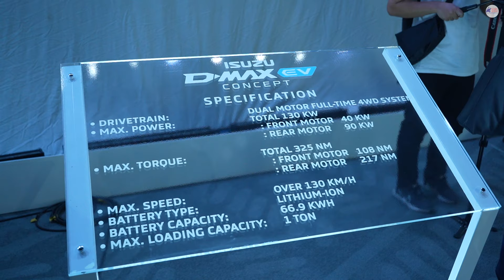คันนี้คือกระบะไฟฟ้า ISUZU D-Max EV(Concept) มาแบบนี้ จะชอบกันมั้ย?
พาชมกระบะไฟฟ้า 100% (Concept) ของ ISUZU ที่จะเริ่มจำหน่ายต่างประเทศปีหน้า ชอบไม่ชอบ อยากให้เติมอะไรตรงไหนแจ้งมากันได้เลยนะครับ

ขอขอบพระคุณคุณผู้ชมทุกๆท่านที่เข้ามาดูคลิปของเรา ถ้าชอบรบกวนกดไลค์กด Subscribe ให้เพื่อเป็นกำลังใจด้วยนะครับ ยังติดตามเพจส่วนตัวต่างๆของทอมมี่ได้อีกด้วยนะครับ ขอบคุณครับ